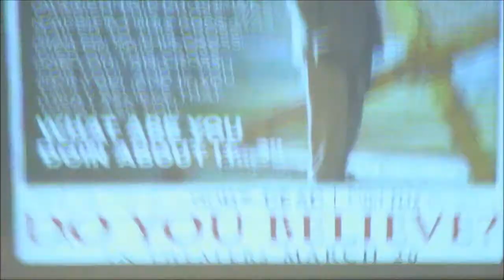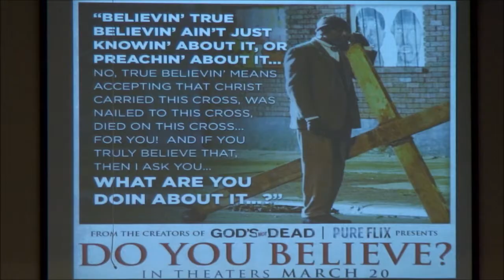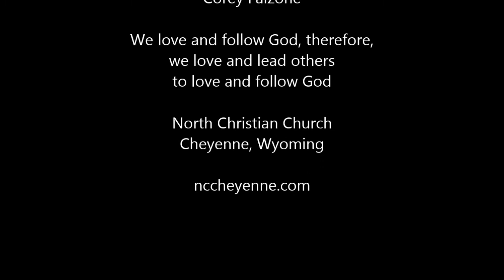A Time to Love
Cheyenne, Wyoming

nccheyennecom